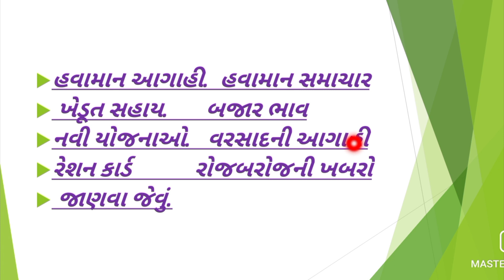તા_17_18_19_20_નું_આગોતરૂ_એંધાણ/ગુજરાતમાં_આવું_બનવાની_સંભાવના/weather_of_Gujarat,weather_of_India